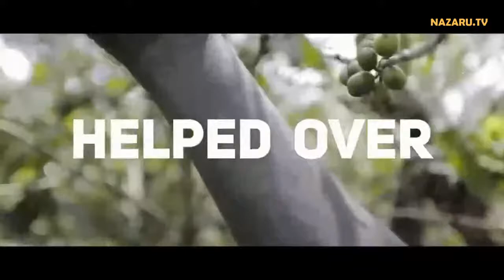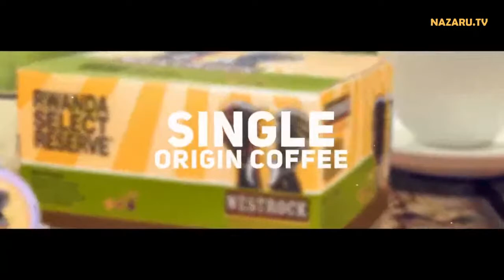China-Africa Trade - Watch more Episodes on NAZARU.TV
GUEST:  Sam Onanda - Shanghai China - African China Chamber of Commerce
Hosted by Nazaru LLC. USA